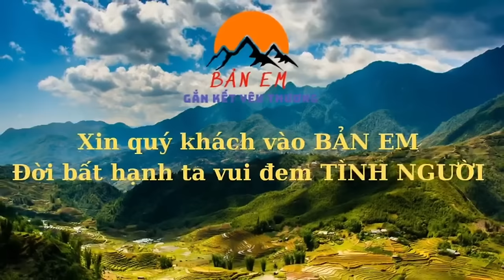TIN VUI Ngôi Nhà 3 Ông Cháu Khoác Lên Một Màu Áo Đẹp Lung Linh Nhất Bản - Loading 80%